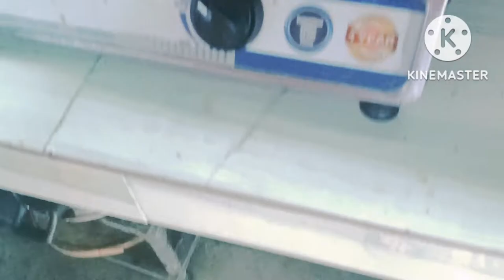ADOBO pork and Chicken Family Edition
Adobong manok combination Ng pork so watch this